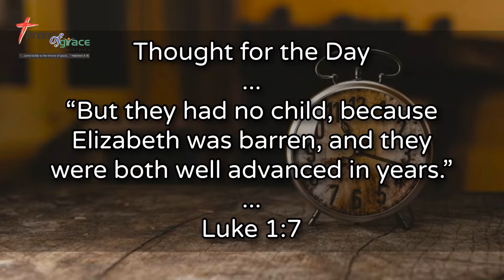But they had no child, because Elizabeth was barren (Luke 1:7) - Thought for the Day - 08Apr2020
“But they had no child, because Elizabeth was barren, and they were both well advanced in years.” (Luke‬ ‭1:7‬)